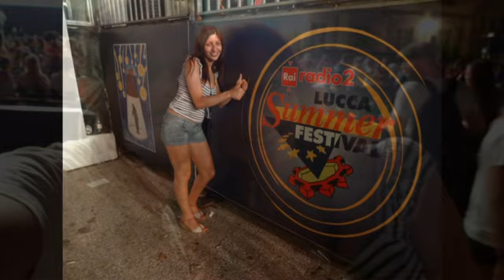BACKSTREET BOYS-Lucca Summer Festival 2014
Riassunto extra-large della serata al Lucca Summer Festival 2014 del Tour mondiale dei Backstreet Boys "In A World Like This Summer Tour"